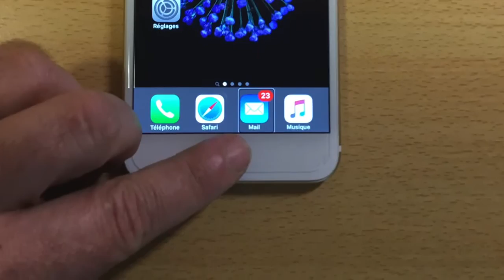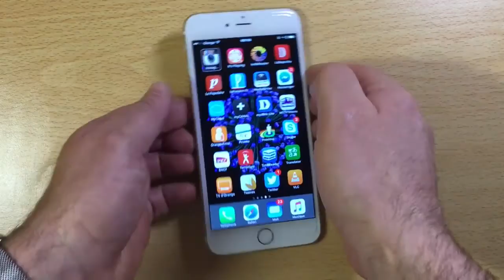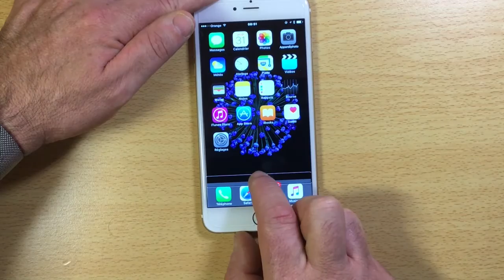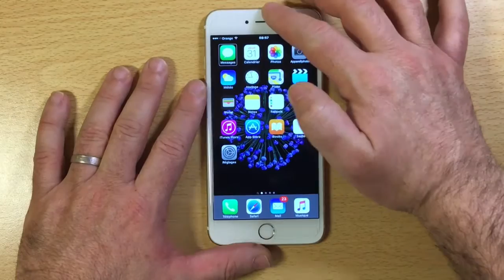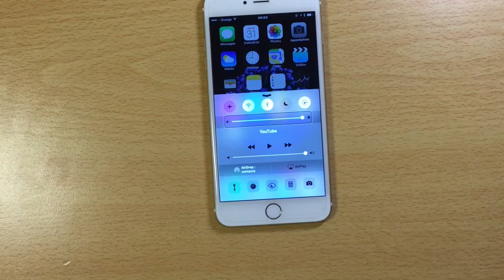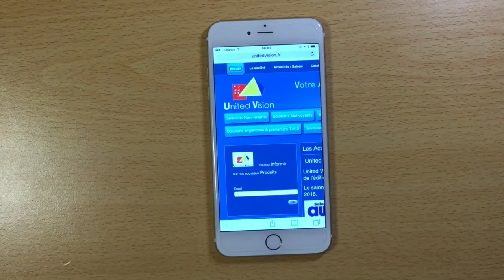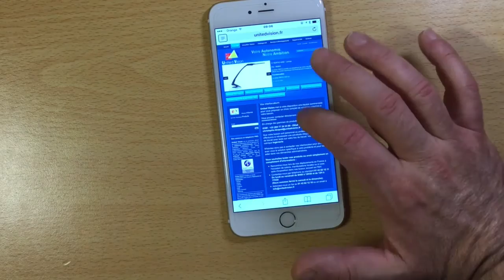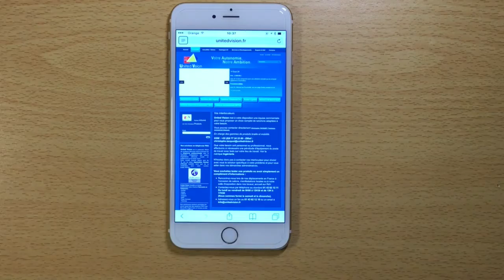Gestes et Astuces sur Iphone première partie IOS 9.3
Salut à tous Voici un dictionnaire des gestes sur iPhone, suivant différentes fenêtres ainsi que situation. Les Possibilités de navigation sur safari, réglage etc... n'hésitez pas à commenter m'indiquer si j'ai oublié des gestes la participation de tous fera avancer   ma chaîne merci à tous.